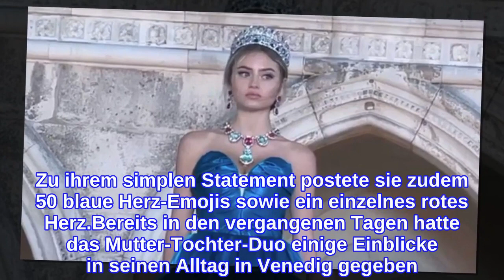Für Dolce & Gabbana: Leni Klum rockt den Laufsteg in Venedig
Heidi Klum (48) platzt fast vor Stolz! Seit dem vergangenen Jahr führt das älteste Kind des Models sein Leben auch in der Öffentlichkeit. Dabei steht Leni (17) jedoch keineswegs im Schatten ihrer berühmten Mutter. Immer wieder kann die blonde Schönheit selbst Model-Jobs an Land ziehen. In Venedig lief Leni nun sogar für Dolce & Gabbana wie ein Profi über den Laufsteg.In ihrer Instagram-Story teilte die Heidi nun einige Eindrücke von dem Catwalk-Auftritt ihrer Tochter. Dabei schien die 48-Jährige überglücklich zu sein, dass ihr Nachwuchs in ihre Fußstapfen trat und dabei äußerst erfolgreich ist. Auch in ihrem Feed teilte die Germany's next Topmodel-Chefin eine Menge Bilder und Clips von dem teils regnerischen Abend in der italienischen Stadt. Zu einem Video, das die Atmosphäre des Events einfing, schrieb die America's Got Talent-Jurorin: "Stolze Mama". Zu ihrem simplen Statement postete sie zudem 50 blaue Herz-Emojis sowie ein einzelnes rotes Herz.Bereits in den vergangenen Tagen hatte das Mutter-Tochter-Duo einige Einblicke in seinen Alltag in Venedig gegeben. So teilte Heidi beispielsweise eine Momentaufnahme, auf der sie und Leni gemeinsam posierten. Wie echte Touristen gönnten sich die Fashionista und die 17-Jährige zudem eine große Pizza – und auch eine Gondelfahrt unternahmen die beiden Beautys zusammen.Tipps für Promiflash?
INFORMATION
• Source: promiflash